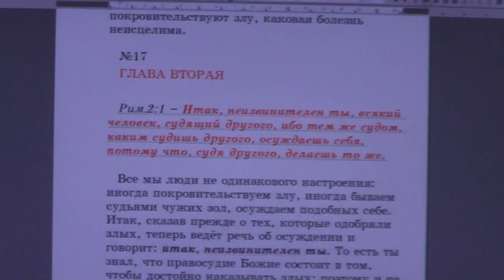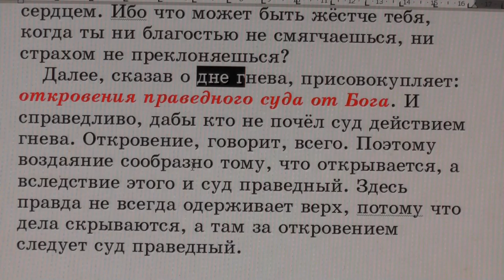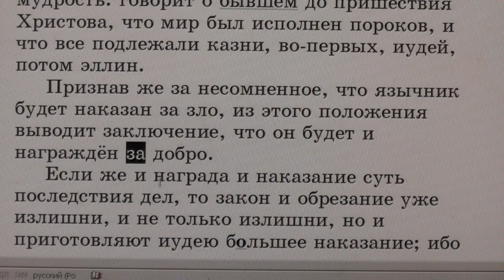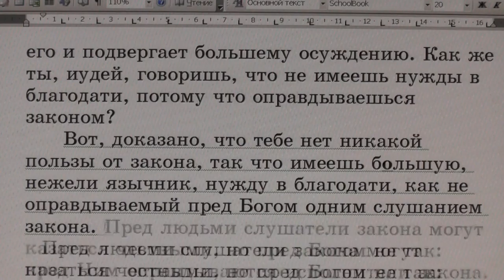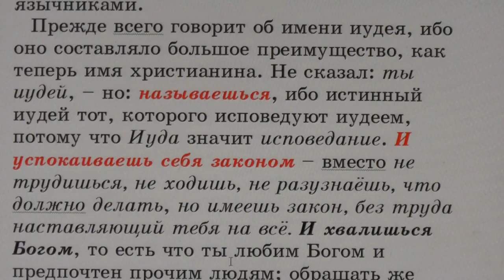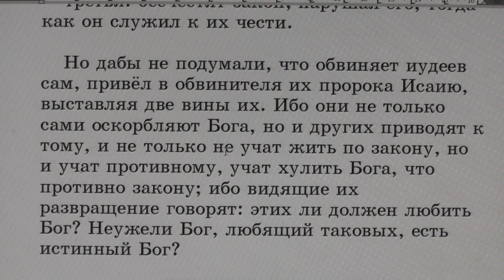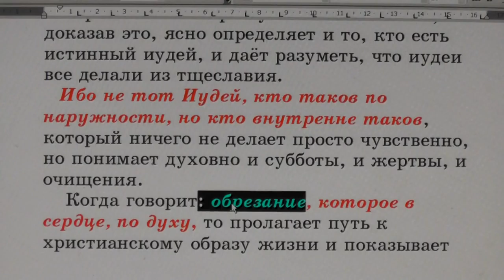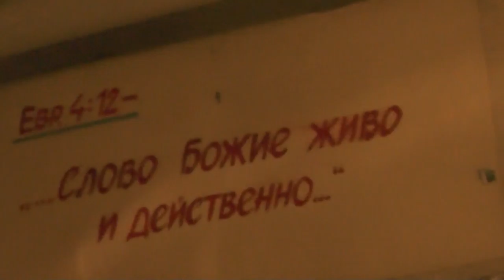№17. Рим. 2:1. С толкованием блаженного Феофилакта и комментариями.